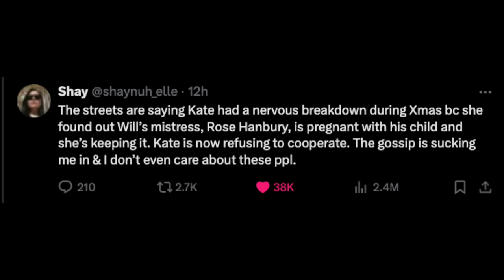DID PRINCE WILLIAM GET ROSE HANBURY PREGNANT AND KATE MIDDLETON FOUND OUT?